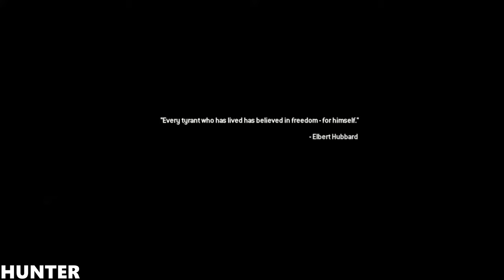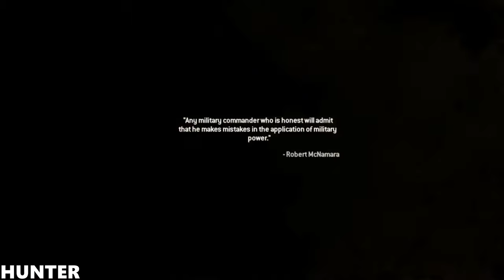Call Of Duty Modern Warfare 2 Remastered GAMEPLAY LETS PLAY (1080p60FPS)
PC SPECS:
- cpu: INTEL i9 9900K 4.86ghz
- mainboard: ASUS ROG STRIX Z390-F GAMING
- vga: ASUS RTX 2080 Ti Strix OC 11GB
- ram: KINGSTON PREDATOR DDR4 32GB 3466 MHZ CL15
- ssd: SAMSUNG 970 Evo 1TB M.2 SATA 3400/1500
-hdd : WDD RED 6tb x3
- psu: EVGA 1300WATT
- cpu cooler: CORSAIR H100I V2 HYDRO SERIES
-case: Phanteks Enthoo Evolv atx + RGB LED